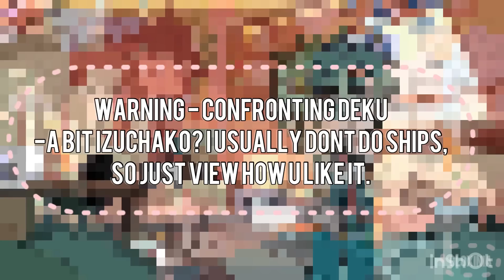Mha, Lov + Class 1a react to Izuku midoriya angst | sad deku ⛔️ | No ships | pt 1.5/? | Manga Deku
Au personalitys,
Mine :))

- this is pt1.5 of my mha react to deku, originally this was only meant for the lov. So there will def be another lov react to angst part but i just made new designs so i had to show of💅.

˗ˏˋ credits ˏˋ ´ˎ˗
- tiktok users in vid!

☄. *. ⋆apps used
- inshot
-videostar
-gacha life